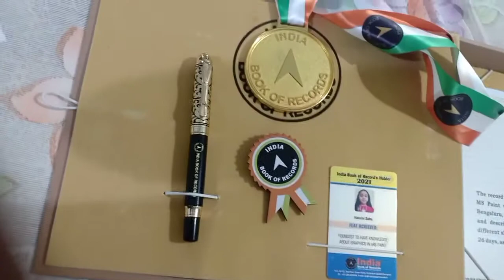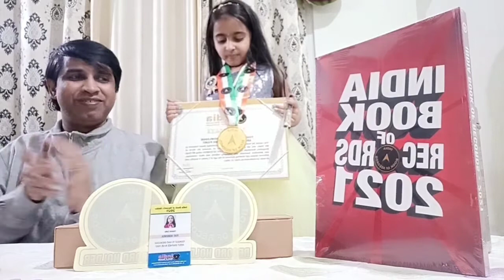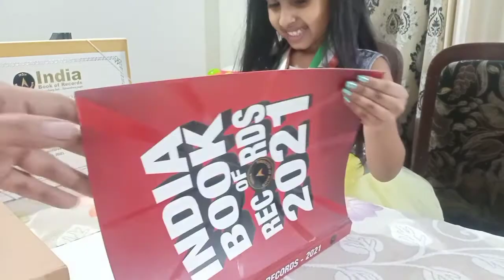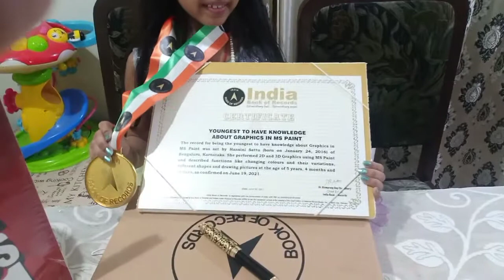INDIA BOOK OF RECORDS| Hansini set a NEW RECORD|Youngest to have knowledge abt graphics in MS Paint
Another record set by HANSINI.

RECORD TITLE & DESCRIPTION

Youngest to have knowledge about Graphics in MS Paint
The record for being the youngest to have knowledge about Graphics in MS Paint was set by Hansini Sattu(born on January 24, 2016) of Bengaluru, Karnataka. She performed 2D and 3D Graphics using MS Paint and described functions like changing colours and their variations, different shapes and drawing pictures at the age of 5 years, 4 months and 26 days, as confirmed on June 19, 2021.

The  record will feature in India Book of Records Publications .